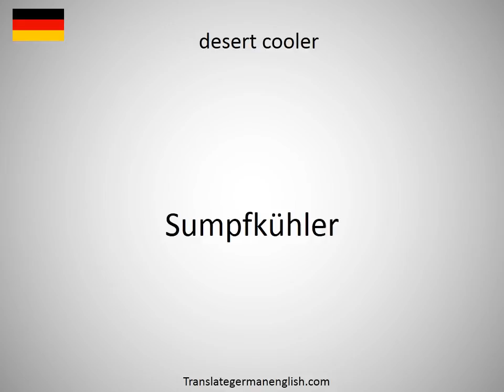How to say desert conditions in German?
How to say desert conditions in German? Learn the pronounciation desert conditions! How to Pronounce desert conditions. Expand your vocabulary, learn German words. Practice German online. Use this free pronunciation guide to practice words at a time. Learn German for free. Thank you for viewing, please like or subscribe! hoe om te sê, si të thuash, እንዴት እንደሚናገር, wie sagt man, comment dire, come dire, como dizer, как сказать, nasıl denir, cómo decir, 怎么说, πώς να το πω, hoe zeg je.